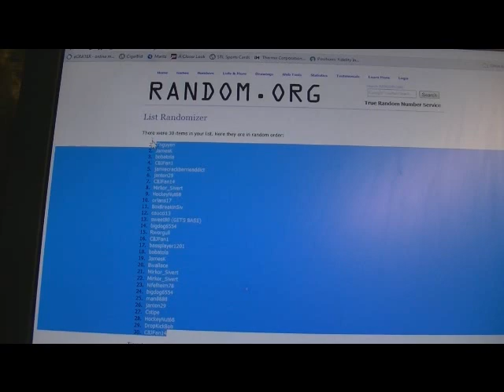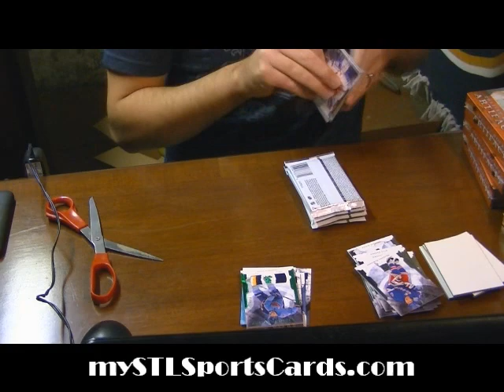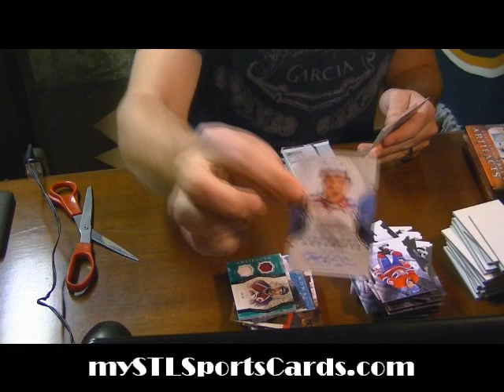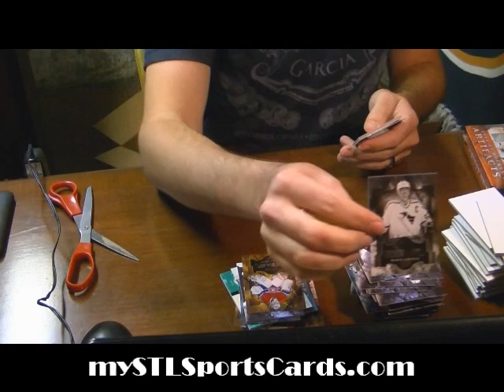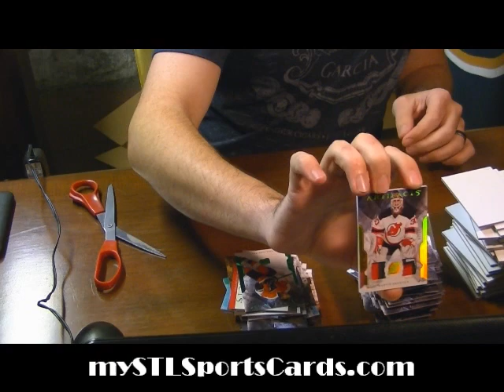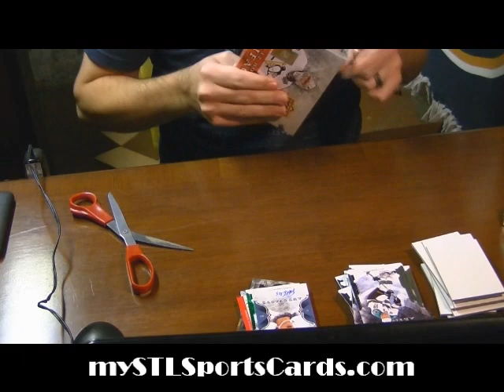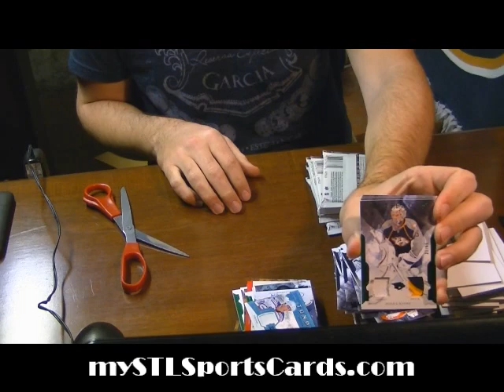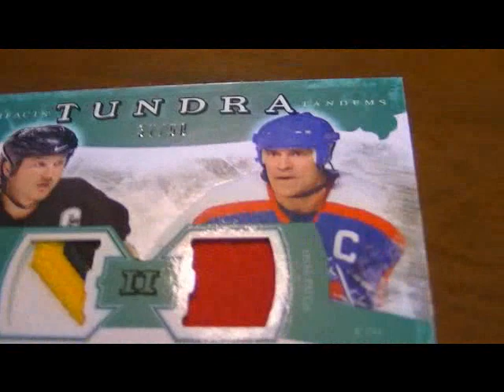2011-2012 Upper Deck Artifacts Hockey Case Group Break PATCH MOJO